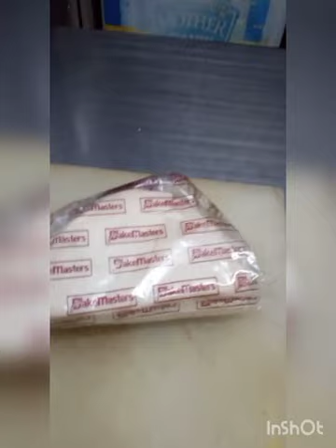MezzePlatterVegetarianRecipe/मेजेपलेटरवेजिटेरियनरेसिपी//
HOW TO MAKE AN EASY VEGETARIAN MEZZE PLATTER
This easy vegetarian mezze platter is basically my ideal meal. I absolutely love lots of little picky bits - olives, bread, dips, that kind of stuff. And since it feels like the spring has finally arrived (in fact it actually feels like summer! Bet you anything August will be cold and rainy), this is just the sort of meal I need. It takes very little effort but looks spectacular and tastes incredible! Perfect for serving up to friends with some cocktails or a big jug of sangria - it's such a social meal that everyone can dig into together
I used some shop-bought items to make my vegetarian mezze platter super quick and easy to prepare - shop-bought Falafel hummus potato tortilla, pita bread Baba Ganesh tabuleSalad Arabic pickle vegetarian that kind of thing. No shame here. Of course you can make everything from scratch if you prefer, but I think it's pretty stunning either way, so personally I'd conserve my energy!
WHAT SHOULD I INCLUDE ON MY VEGETARIAN MEZZE PLATTER?

There are no rules! I'm sure some items are more traditional than others, but since mezze is eaten in so many different countries, I think you could probably justify just about anything, as long as you're not overly concerned with authenticity (I'm not). Here's what I included in mine:

- thin wedges of potato tortilla
- falafel (chickpea fritters)
- griddled halloumi cheese
- toasted pitta bread
- marinated olives
- hummus
- cucumber sticks
- cherry tomatoes
- feta stuffed peppers

You could also include:

- baba ghanoush (aubergine dip)
- dolma (stuffed vine leaves)
- tzatziki (cucumber and yogurt dip)
- sun-dried tomatoes
- marinated artichokes
- roasted red peppers
- ...or anything else you like to nibble on!
TOP TIPS FOR AN AMAZING VEGETARIAN MEZZE PLATTER

- To spruce up shop-bought hummus, swirl it with the back of a spoon, then add a drizzle of extra virgin olive oil and a few pine nuts.

- For the most beautiful mezze, aim to include plenty of colourful items - fresh tomatoes and cucumber go a long way to brightening up the plate! They also help to balance out the salty or fried elements of the mezze.

- If you're including hummus, baba ghanoush, tzatziki, or any other kind of dip, make sure you provide lots of dippers! Cucumber sticks, wedges of toasted pitta, and fingers of griddled halloumi cheese all work well.

- You can also provide some cocktail sticks to make the marinated olives easier to pick up.

- Make sure you cut each item into bitesize pieces (or at most two or three bites). The point is for people to pick at lots of small bits - bitesize wedges of pitta bread are better than whole pittas, for example.

- For a bit of variation, it's nice to include some cold items (potato tortilla, olives, dips), and some warm items (griddled halloumi, falafel, toasted pitta bread).

- Halloumi cheese is best eaten straight after cooking, as it gets a bit squeaky as it cools (which I like, but not everyone does!). Prepare everything else before you start on the halloumi.

- Check out my post about use a griddle pan if you want those beautiful char lines!

- If there are any gaps on the plate once you've added all of the elements to your mezze, fill them in with cherry tomatoes for a full, impressive platter. I like to use both whole and halved cherry tomatoes to add a bit of interest.

- If you don't have one big platter to use for your vegetarian mezze, use lots of small dishes instead - more like tapas.